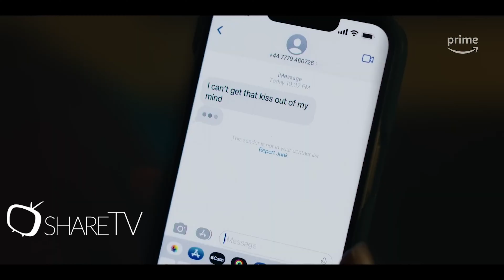МЫСЛЬ О ТЕБЕ РУССКИЙ ТРЕЙЛЕР// THE IDEA OF YOU TRAILER 2024 [RUS]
О фильме
Страна: США
Жанр: драма
Выход на экраны: 16 марта 2024